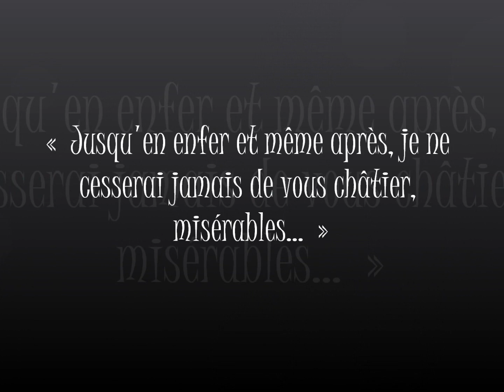("Une étoile en enfer") "roman fantastique" "Béthencourt" "édition" "Nord avril"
Roman "fantastique", une "étoile" en "enfer" écrit par "Sandrine Béthencourt" aux "éditions Nord Avril".